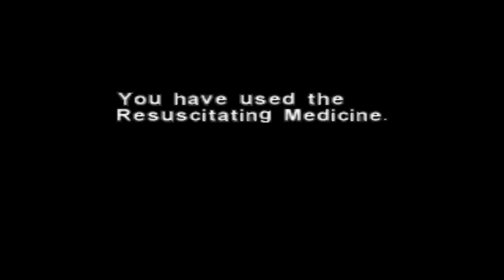General Lotz Reviews Dino Crisis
In this first installment of Halloween Month! General Lotz reviews the classic Survival Horror game Dino Crisis!